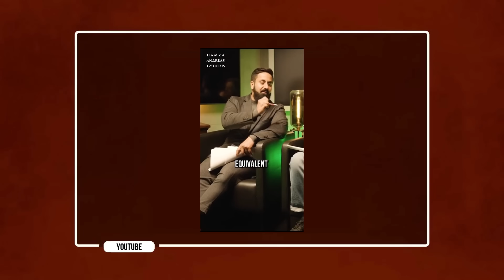Muslim Takes On Irish Z!onist (Reaction)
Hamza's channel:@HamzaTzortzisOfficial

✅ Making Dhikr!

Please donate and help establish this Masjid and earn your reward